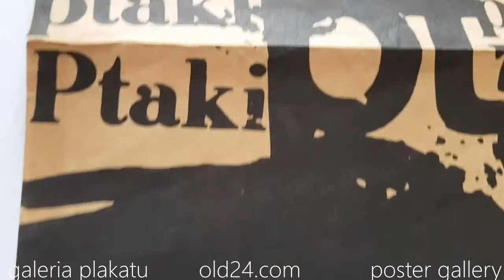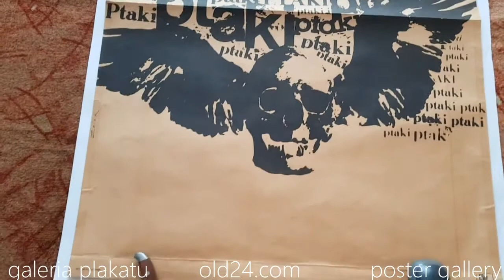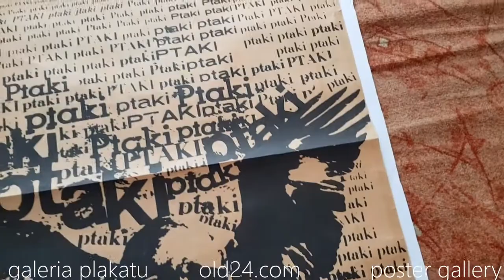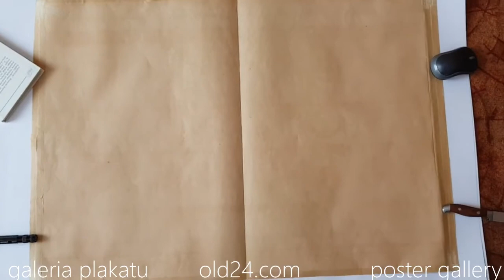Polski plakat Ptaki Bronisław Zelek 1965 A1 84x58cm The birds Alfred Hitchcock Polish poster school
Film pokazuje jeden z najrzadszych i najbardziej poszukiwanych polskich plakatów filmowych.

Druk: Pierwodruk z 1965 roku
Autor: Bronisław Zelek
Rozmiar: 84x58cm

Stan plakatu: dobry+, taśma archiwizacyjna z tyłu, składania, delikatne naddarcia

Plakat dostępny w galerii plakatu old24.com